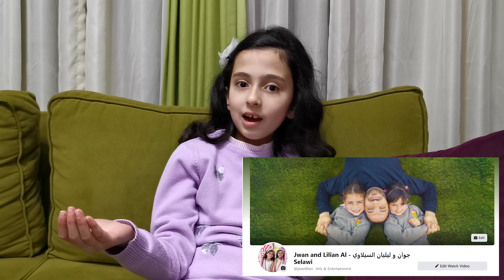جوان المسكينة 😭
ليليان تحرجنا من جديد في زيارة المريض ..